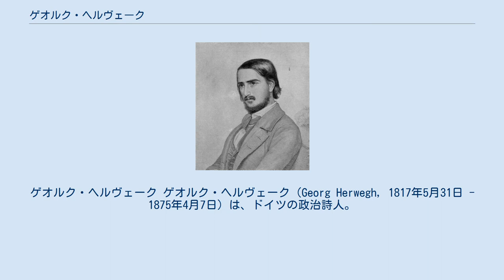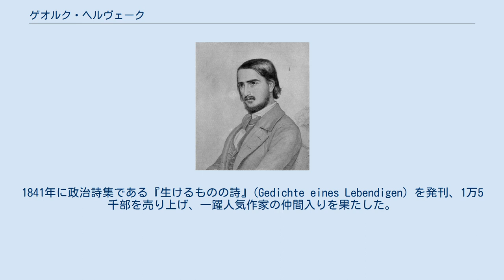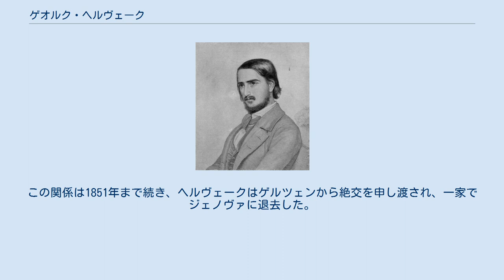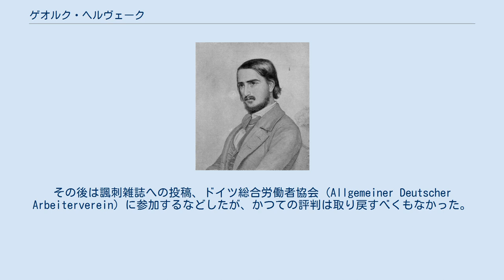ゲオルク・ヘルヴェーク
ゲオルク・ヘルヴェーク ゲオルク・ヘルヴェーク（Georg Herwegh, 1817年5月31日 - 1875年4月7日）は、ドイツの政治詩人。
 シュトゥットガルトで名を知られた料理店主の一人息子として生まれた。
14歳の時に病気により学校生活を中断されたが、当時流行のメスメル療法で快方に向かった。
18歳の時に母の意向に従いルター派の牧師となるためにバリンゲン (Balingen) の神学校へ給費生として入学し、そこからテュービンゲン大学へ進んだ。
しかし大学時代に神学を棄てて、法律学、文学と熱中する対象を次々と乗り替えた。
 法定期限の軍務に服している時に上官と2回もトラブルを起こし、1839年に国境を越えてスイスに逃亡。
1841年に政治詩集である『生けるものの詩』(Gedichte eines Lebendigen) を発刊、1万5千部を売り上げ、一躍人気作家の仲間入りを果たした。
ヘルヴェークはドイツ民主主義の偶像となり、1842年に帰国しプロイセン王フリードリヒ・ヴィルヘルムに謁見を許され、王をして「あっぱれな敵手に敬意を表する」とまで言わしめたが、その後すぐにプロイセン警察から国外へ追放され、プロイセン宮廷の御用商人の娘エンマを連れ1843年にスイスのバーデンで結婚した。
イタリアをへてパリに到着し、ダグー伯爵夫人の寵愛を受けイワン・トゥルゲーネフやパーヴェル・アンネンコフ、ニコライ・オガリョーフやミハイル・バクーニン、アレクサンドル・ゲルツェンと交際するようになった。
 1848年にパリで2月革命が起こり、3月にはパリ在住のドイツ民主主義者が委員会をつくり、フランス民主主義への祝辞を贈ることとドイツの革命運動を援助することを決定し、ヘルヴェークは委員長に選出された。
妻のエンマが主導者として600の義勇兵を組織し、シュトラスブルクを出発しバーデンに向かった。
4月27日にスイスの正規軍と国境付近のドッセンバッハで遭遇、50人の犠牲者を出して義勇軍は壊滅し、ヘルヴェークはフランスへ逃げ帰った。
政治的にも経済的にも窮迫し、1849年にかけて友人となったゲルツェンの家庭を訪問するようになったが、その年の夏からゲルツェンの妻ナターリヤと不倫関係に陥った。
この関係は1851年まで続き、ヘルヴェークはゲルツェンから絶交を申し渡され、一家でジェノヴァに退去した。
その後は諷刺雑誌への投稿、ドイツ総合労働者協会 (Allgemeiner Deutscher Arbeiterverein) に参加するなどしたが、かつての評判は取り戻すべくもなかった。
その後はバーデン＝バーデンに定住し、同地で没した。